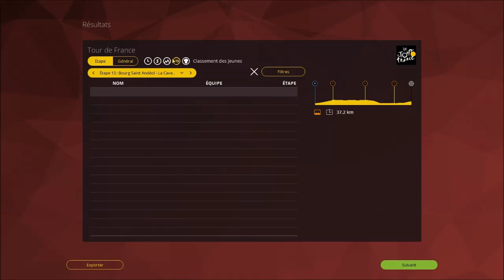Tour de France Etape n°12 :Montpellier / Mont Ventoux (184km)